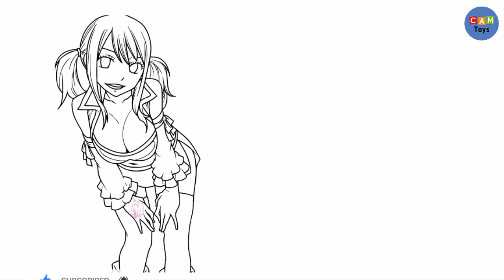Cute and Sexy Anime Girls Drawing Art how to draw sexy girl